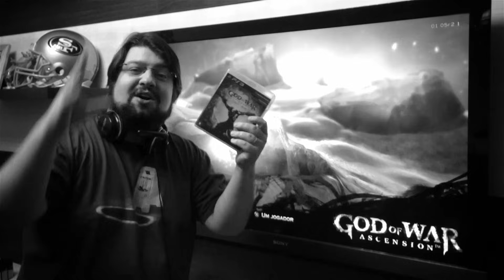God of War: Ascension - Bate no lesadinho!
Lambda lambda lambda, nerds!

Segunda-feira, é dia de mais um fabuloso NerdPlayer! No programa de hoje vamos mais uma vez visitar o mundo do Deus da Guerra, Kratos. Dessa vez, Alottoni assume o comando deste descontrolado personagem, enquanto o Senhor da Oceania comenta God of War: Ascension!!!

GOD OF WAR COM PREÇO ESPECIAL NO SUBMARINO
Só até o dia 06 de agosto você vai poder comprar God of War: Ascension por 87,91 no boleto